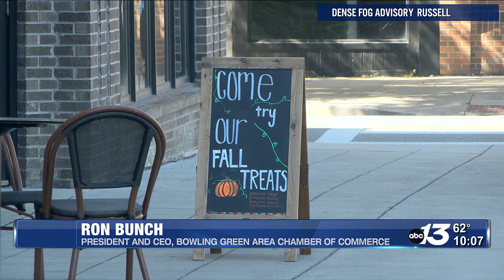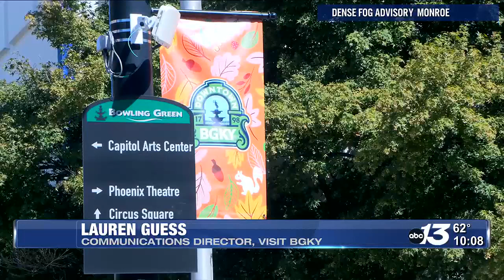How do the fall months impact Bowling Green's economy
Lauren Guess with Visit BGKY said that a lot of the visitors come for Bowling Green’s more spooky side but stay for the not-so-scary fun.